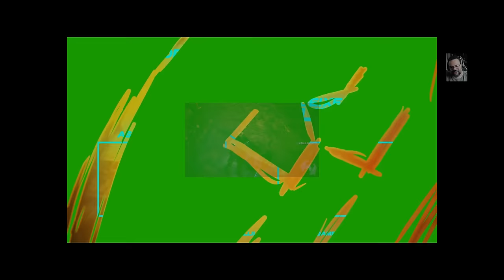DRAGON'S DOGMA 2 | POUCOS VIRAM ESSE INIMIGO NO JOGO, O SENHOR CAÍDO